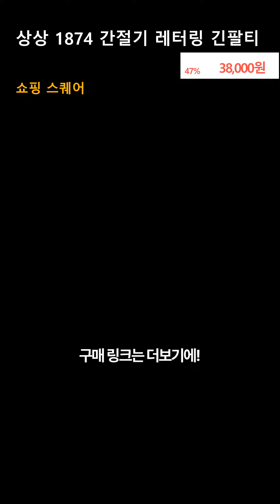상상그이상 여성용 국내제작 1874T 간절기 긴팔티셔츠 라운드넥 베이직핏 레터링나염 데일리룩 꾸안꾸 영문 유니크 캐주얼 심플 산책 공원 가성비템 벚꽃축제 봄 가을 10대 20대